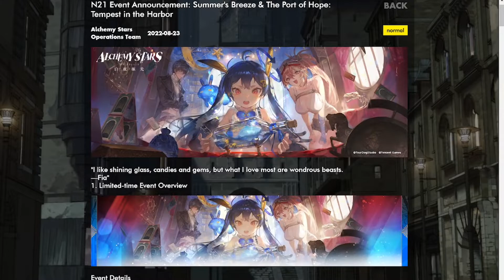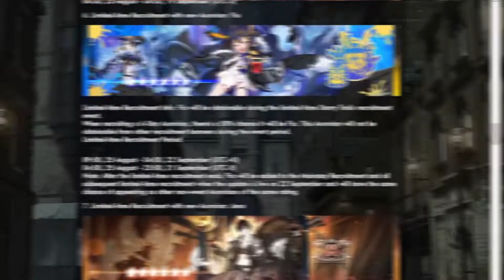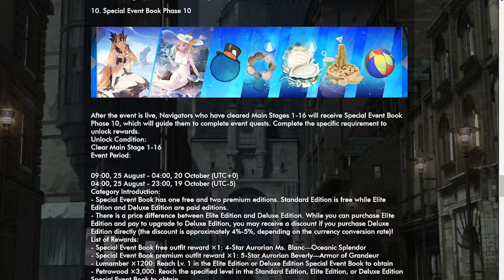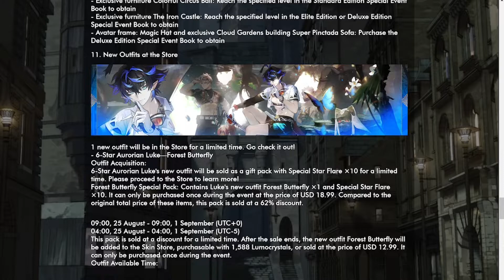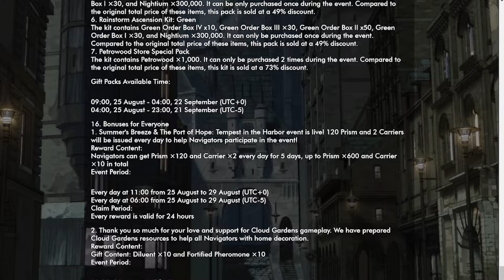New Event Info | Summer's Breeze and The Port of Hope: Tempest in the Harbor | Alchemy Stars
All the new event details are here and these skins just look too good.

Trying To Hit 500 Subs as my next goal, trying to get that community tab, help a slime grow.